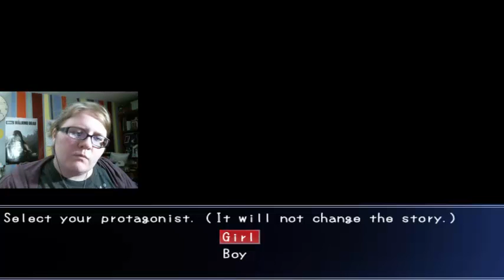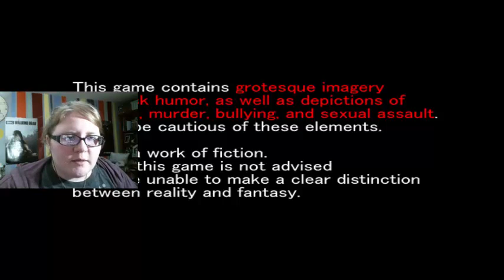Misao | PART 1 | PUNCH THAT SHIT!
**WARNING: This game does cover sensitive topics like bullying, sexual assault, and rape.**

Can't smash with your bare hands!? HA! I am a WHOA-MAN! I can do everything with my bare hands! ;p